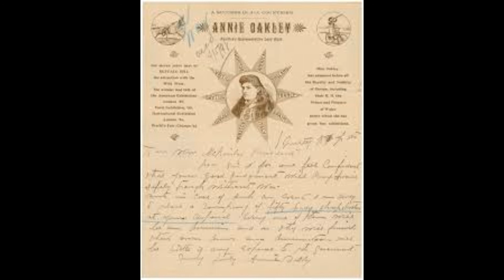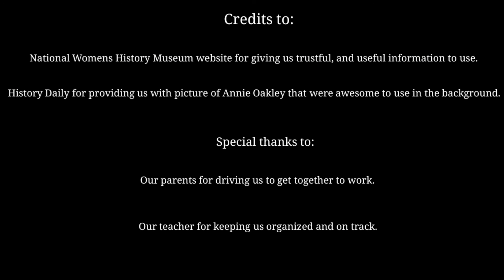Annie Oakley: The Woman Who Shot Down Barriers.-NHD 2020-Junior division-Group documentary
oooooooooooooooooooooooofff